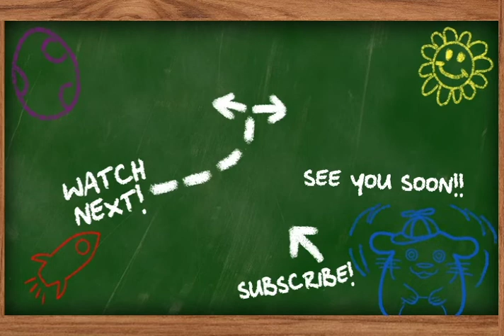Kaput and Zosky - Bobo Bibola - Episode 2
Kaput and Zösky attempt to steal a magical lamp that is said to grant its owner three wishes every three years.